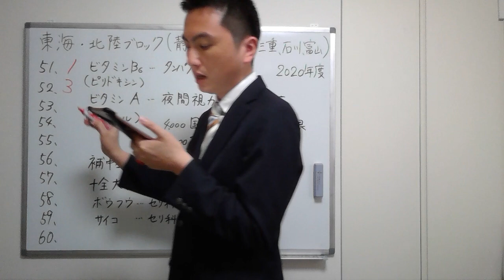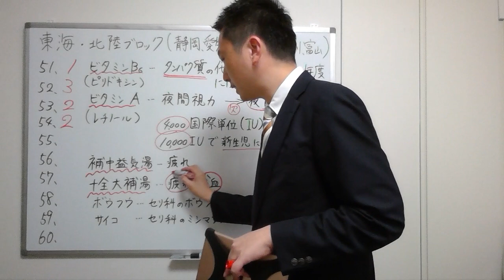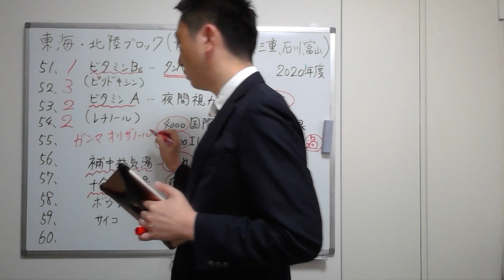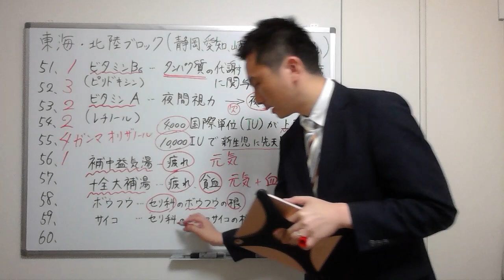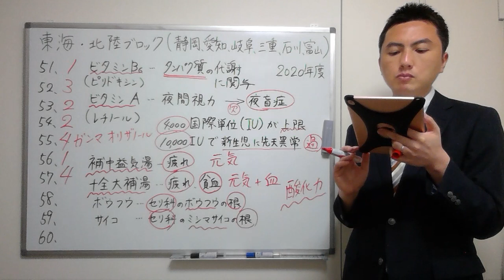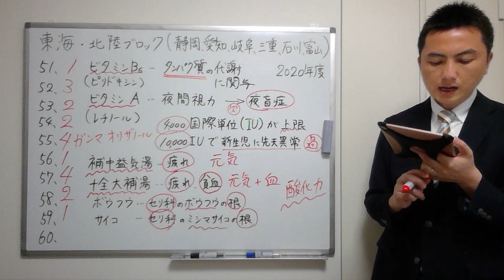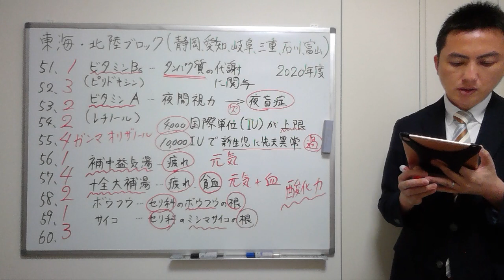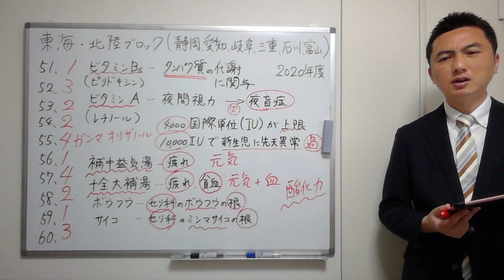【2020東海・北陸】（問51-60）過去問解説【登録販売者】